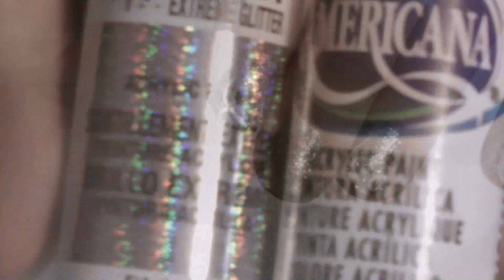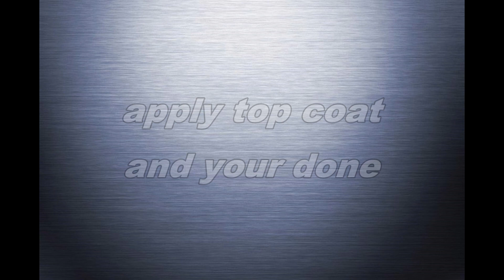Glitz & Glam Nail Art Tutorial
so i got a new camera for christmas yay!! still figuring out the best setting for recording..wanted to do a design so bad to try it out..lol..oh how i love to live in the age of technology!!... hope you all like this tutorial